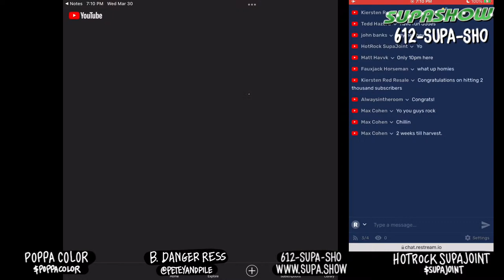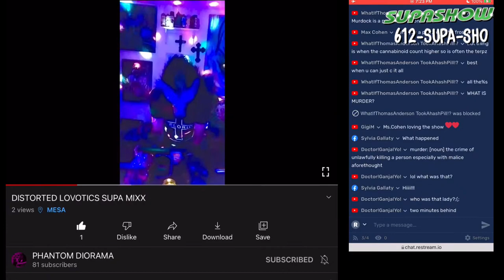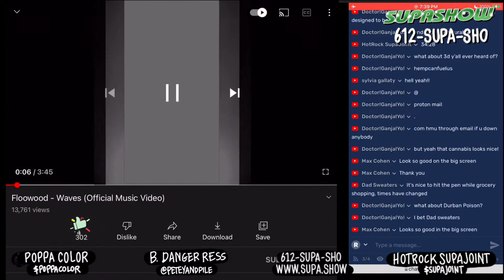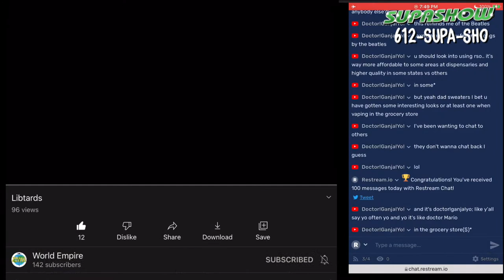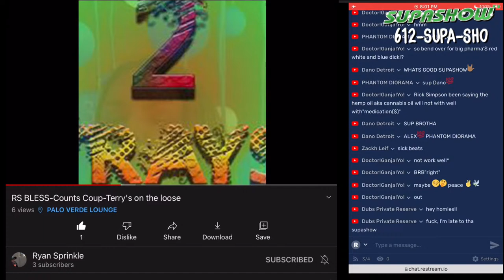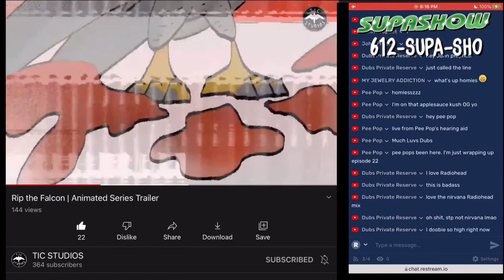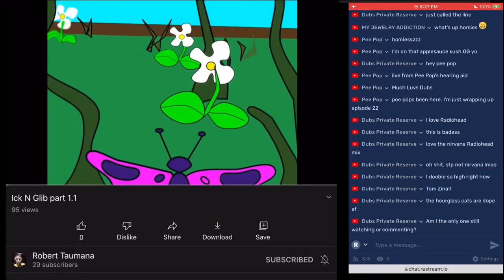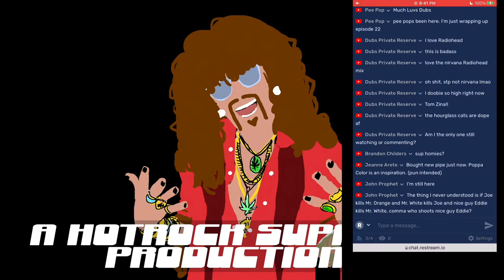SUPASHOW 137 - B DANGER RESS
SUPASHOW 137
033022

B DANGER RESS IN STUDIO THIS WEEK!

Music & Movies, Cartoons & Comedy, Arts & Entertainment, Weed, Memes, News & more!  Streamin live ery WEEDnesday at 7pm MST on FB, YT, & Twitch

612-SUPA-SHO

Poppa Color’s rock band “EL” released a new album “Elegy” an they got dope new Tshirts too!

Baby K / Bubbies Bling got a Instagram too!
She an Imma be on YouTube Thursday slingin dope jewelry!

MOON KNIGHT ON DISNEY TONITE!

EP
“Fresh Prints on Chris Rocks Face” by Frank Powers

House Committee Clears MORE act bill for floor vote this week

Bubba Kush Brands be our homiez.

youtu.be/oNQBo6MiVIg

Be cool
Stay high